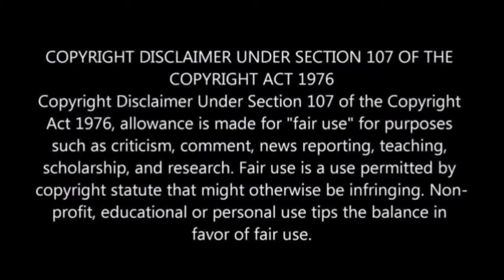Romeo tamil movie review | Romeo 2024 review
Romeo Movie review in tamil

Movie review
Romeo (2024)
Tamil romantic drama movie.